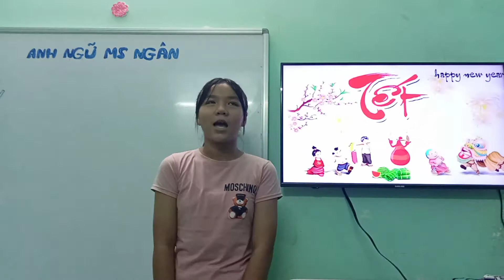Speak out with Ms. Ngan 2021 | Phần dự thi thuyết trình tiếng Anh về ngày Tết của em Phương.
Phần dự thi của em Phương- học sinh lớp 6 trường THCS Tam Đông 1. Cô bé vừa dễ thương đáng yêu lại vừa học giỏi nữa.

Các cao thủ đã dần dần lộ diện, phần thi đấu giữa các đội bắt đầu trở nên kịch tính hơn.
"Speak out🗣️ with Ms. Ngan 2021"- Cuộc thi thuyết trình tiếng Anh về ngày Tết đã chính thức khởi động🎉🎉🎉 nhằm tạo cho các em có sân chơi để trau dồi, học hỏi và mạnh dạn sử dụng ngôn ngữ Tiếng Anh nhiều hơn.
Cuộc thi được diễn ra ở 3 bảng đấu:
Super Junior👼 (từ 7- 12 tuổi)
Smart teen👩 (từ 12 tuổi- 18 tuổi)
Adult👨‍🦱 (từ 18 tuổi trở lên)
Đêm GALA sẽ diễn ra vào ngày 30/01/2021.
Các cá nhân hoặc đội có lượt xem và like nhiều nhất và đội có phần nội dung trình bày ý nghĩa nhất sẽ nhận được phần quà Tết bất ngờ vào đêm chung kết.
SUBSCRIBE TO MY CHANNEL and also RING THE BELL 🔔 to get latest update - Hãy SUBSCRIBE và RING THE BELL để theo dõi các video mới nhất về phương pháp giảng dạy của Ms. Ngân nhé các bạn!
🎶 PLAYLIST FOR YOU - Các bộ video mà bạn có thể quan tâm:
-- Kết nối IELTS Ms Ngân--
🔶 ADDRESS: 25 Trịnh Thị Miếng, Trung Đông, Thới Tam Thôn, Hóc Môn, TP.HCM
🔶 HOTLINE/ ZALO: 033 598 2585 (Ms. Ngân)